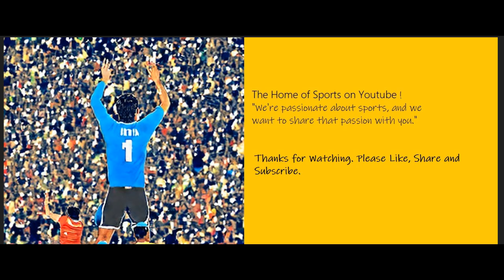Team of the season.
The Team of the season for IPL 2023. Part 1.
The Top Order

बहुत ही मनोरंजक मैच || Result & Review